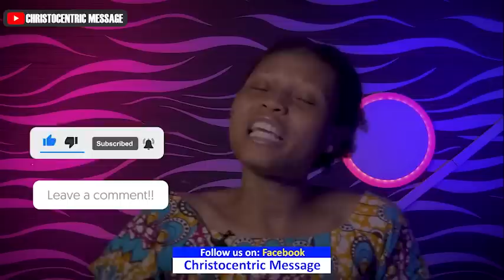UNDERSTANDING THE ORIGIN OF WITCRAFT and OCCULTISM - APOSTLE JOSHUA SELMAN